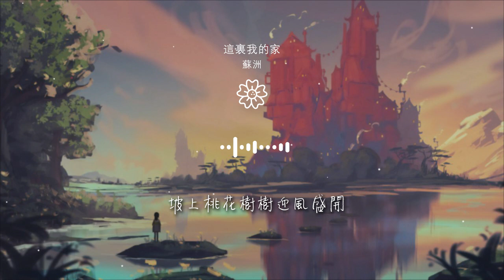蘇洲 - 這裏我的家『夢醒後不再徘徊 不捨別去今又重來』【動態歌詞Lyrics】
這裏我的家

00:00 這裏我的家 - 蘇洲
00:07 詞：馬志明
00:15 曲：蘇洲
00:23 編曲：蘇洲
00:30 這裏青山隱隱

00:37 這裏綠水悠悠
00:44 這裏美似一幅油畫
00:51 這裏安扎吉祥人家
01:00 這裏瓜果滿山
01:07 這裏茶酒溢川

01:14 這裏愛作一支情歌
01:21 這裏充滿快樂祥和
01:30 白雲飄飄全都爲你而來
01:37 月亮彎彎誰在癡癡地等待
01:43 不捨別去今又重來

01:50 夢醒後不再徘徊
01:57 坡上桃花樹樹迎風盛開
02:04 深深千里緣暖暖萬般愛
02:11 不捨別去今又重來
02:18 夢醒後不再徘徊

02:53 這裏瓜果滿山
03:00 這裏茶酒溢川
03:07 這裏愛作一支情歌
03:14 這裏充滿快樂祥和
03:23 白雲飄飄全都爲你而來

03:30 月亮彎彎誰在癡癡地等待
03:36 不捨別去今又重來
03:43 夢醒後不再徘徊
03:51 坡上桃花樹樹迎風盛開
03:57 深深千里緣暖暖萬般愛

04:04 不捨別去今又重來
04:11 夢醒後不再徘徊
04:18 夢醒後不再徘徊